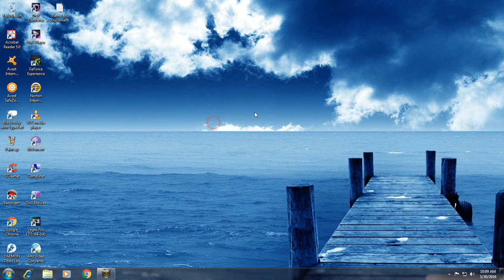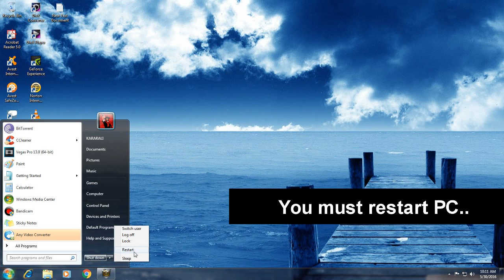How to fix Nvidia "Display Driver Stopped Responding and Has Recovered" Error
In This Video I will show you how to fix "Display Driver Stopped Responding and Has Recovered" Error